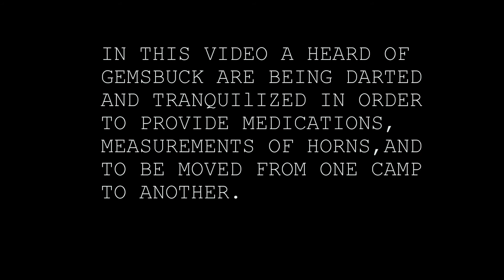Robinson R44 | Family Game Ranch | African Safari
This video was filmed on the family Game Ranch near Klerksdorp, South-Africa. A heard of Gemsbuck where darted and tranquillized from the Robinson R44 Raven II helicopter so that we could give medications, tag the animals, measure their horns and move them from one camp to another.

It was a very exciting, fun and successful day and none of the animals where injured or killed during the operation.

This video really shows the beauty of Africa and why I love this place so much. I hope you enjoy the video!